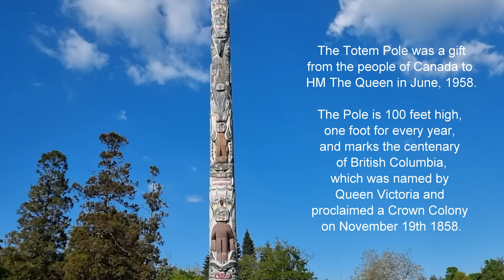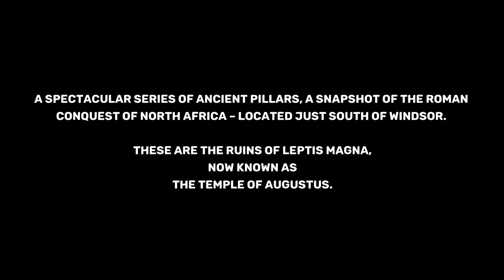Uncover the Hidden Gems of Virginia Water Lake and Windsor Great Park!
Virginia Water Lake lies on the southern edge of Windsor Great Park, the land surrounding Windsor Castle, the Queen's favourite home. The picturesque lake is a man-made reservoir located in the borough of Runnymede in Surrey, a county known for its stunning landscapes and rich history. Nestled in the civil parishes of Old Windsor and Sunningdale in Berkshire, Virginia Water Lake offers visitors a tranquil escape from the hustle and bustle of city life. It is not only a popular spot for locals but also a must-visit destination for tourists exploring London and its surrounding areas.